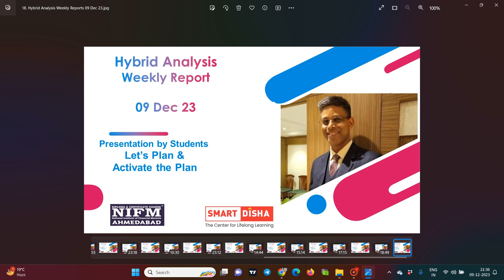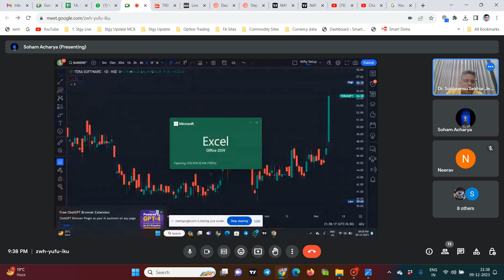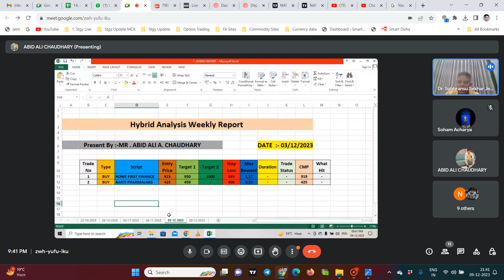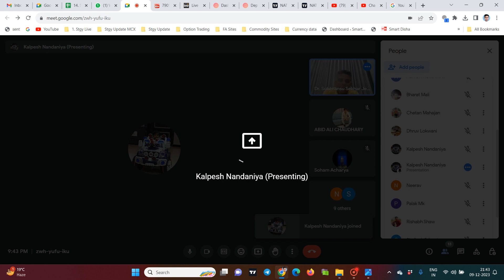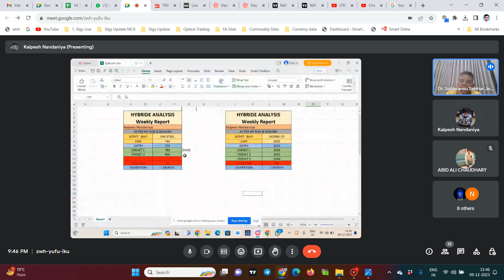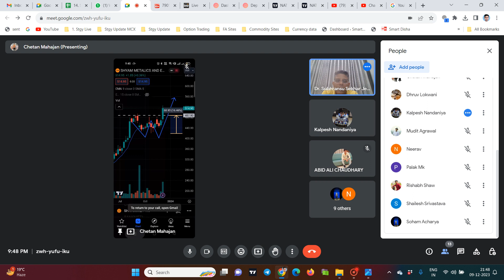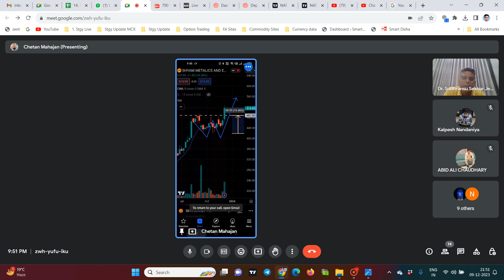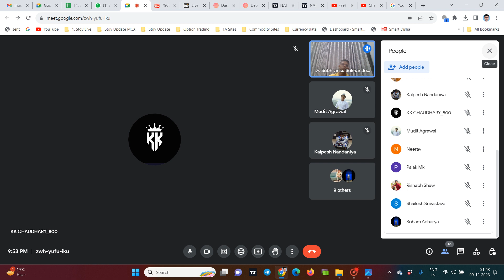Part 18.1 | Hybrid Analysis Weekly Reports by Smart Disha students | 09 December 2023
18. HybridAnalysis WeeklyReports : 09 Dec 23

"As discussed earlier, we have started HybridAnalysis WeeklyReports discussion series on every Sunday 2:30 pm. This week we did on Saturday 9:30 pm.

Objective for this discussion is to educate and aware regarding the financial investment in Stock Market Trading, so that you all will have informed choice regarding your investment and profitable growth.

Today, our Career Oriented Long Term Trading Course students have discussed on few stocks. They have shared all live trade details as per their HybridAnalysis after their initial grooming sessions.

Feel free to post your comments and need in our discussion group too. See you all with Happy Investment in Stock Market Trading as per your risk and reward.

Jai Hind
Dr. Subhransu "

USEFUL LINKS

For Algo : 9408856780 ( Pls message on WhatsApp Only for details, you will get call back from team)

Team